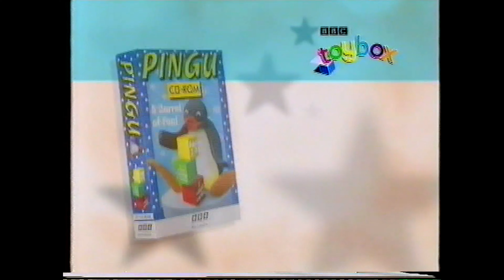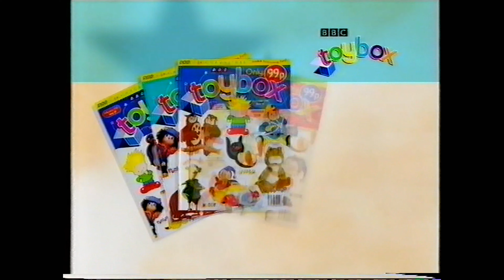BBC Toybox UK VHS Introduction (1998)